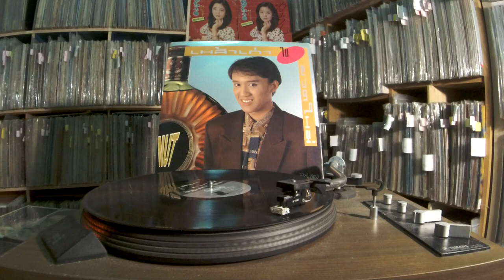ณัฐพงศ์ อุลิศ -- ดอกไม้ให้คุณ